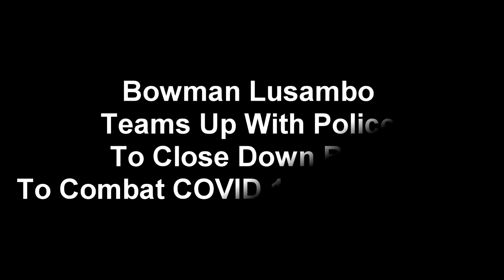Bowman Lusambo Teams Up With Police To Close Down Bars To Combat COVID 19 (Must Watch)